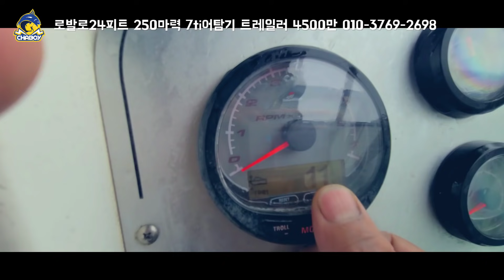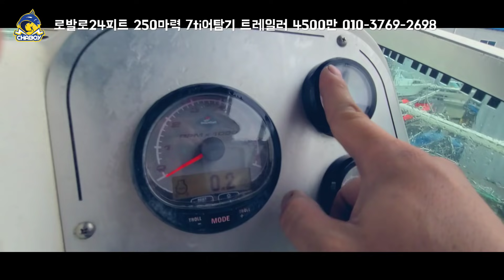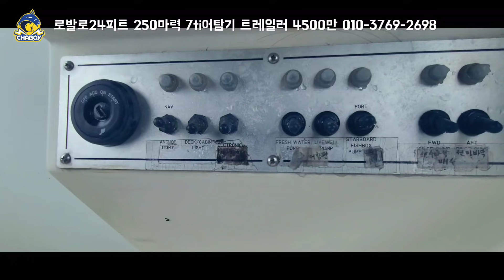선실에 화장실! 낚시공간도 충분한 미국명품보트 로발로24피트 하우스버전 머큐리 250마력을 팝니다.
고프로구매는 여기에서
ROD & REEL
- REEL : SHIMANO 15 OCEA CONQUEST 200HG RIGHT